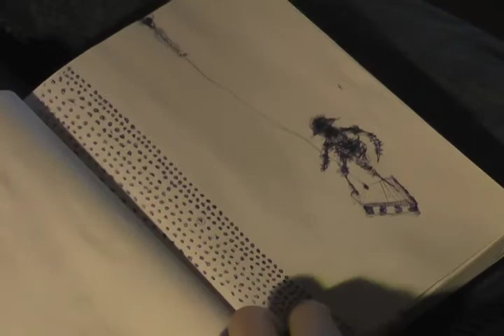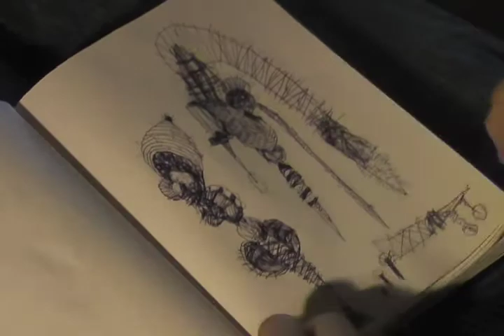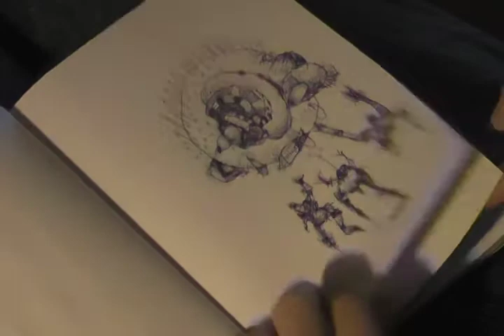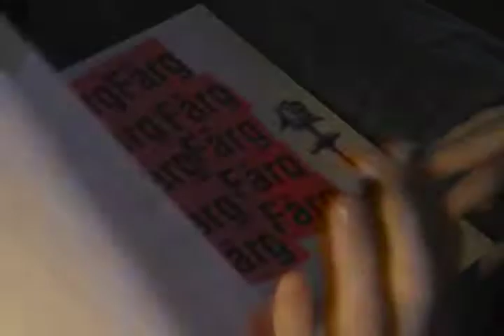Boring Lessons.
That is what I did during some boring lessons, lectures, discussions and meetings...